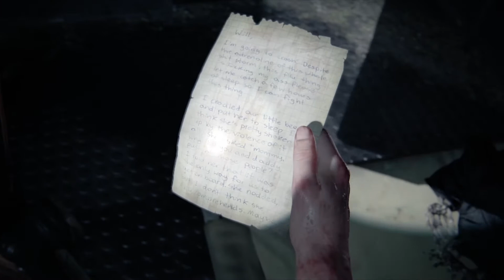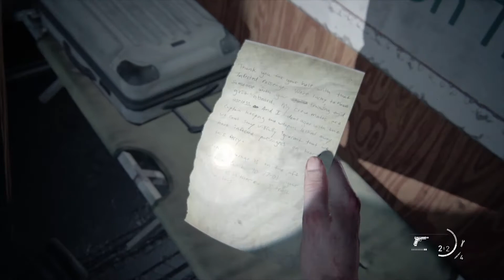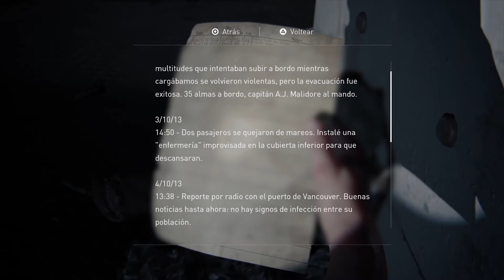Yomyom juega The last of us 2 en español latino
Hola soy Yomyom y me gusta subir videos sobre videojuegos, suelo subir videos todos los días, así que siempre tendrás algo ver, para comenzar oprime el botón rojo

¡Ya va a empezar el juego plebes!